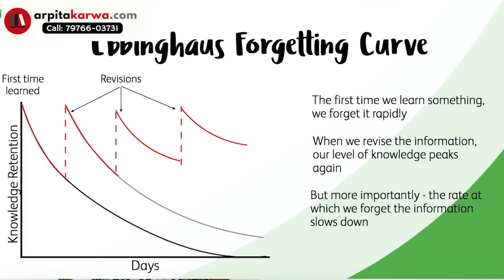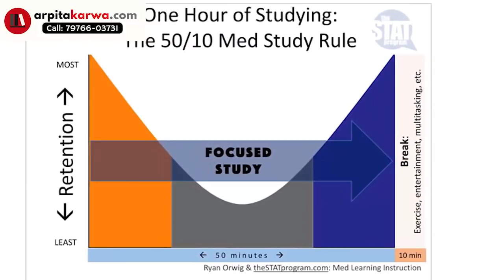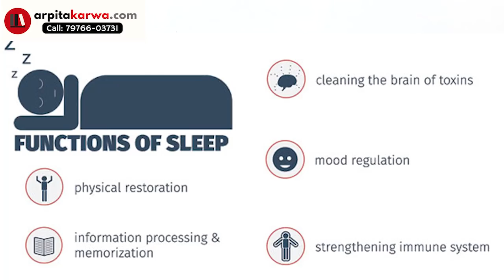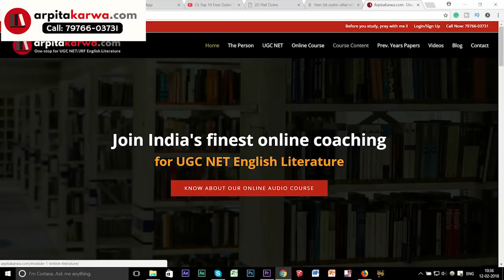Triple your UGC NET Score with Super Effective Study Hacks (UGC NET)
This is a known fact that there is no shortcut to success.  Those who work hard achieve their goal. And there are many students who work really hard to qualify UGC NET Exam. But why is it that only a few come through with flying colours in the end? The reason is that it is not about how many hours you study, it is about how well you study in those hours. This is where ‘smart study’ comes into the picture. Smart studying is all about efficient studying. This means, in less time you cover more. A candidate can go on cramming stuff late into the night. He is, in the conventional sense, working hard. But will this kind of work deliver the goods? Hardly. What you need are tricks based on scientific evidence that will help you grasp and retain more. And, when it comes to the lengthy UGC NET English syllabus, you definitely need some tips to cover it. This video will enlighten on the various smart hacks that can ease out your UGC NET English preparations.